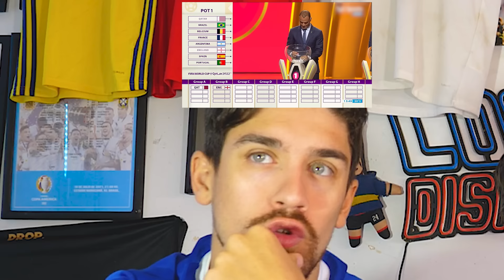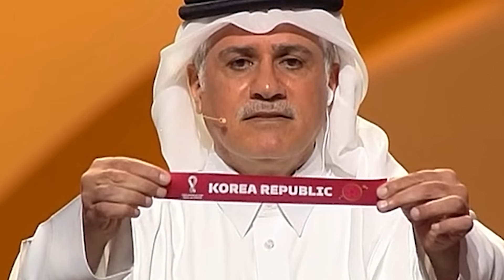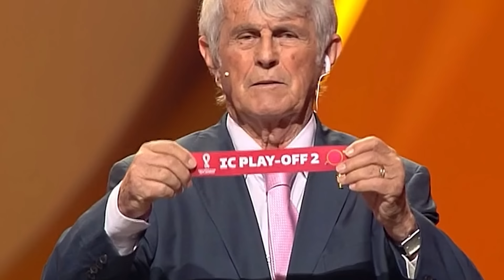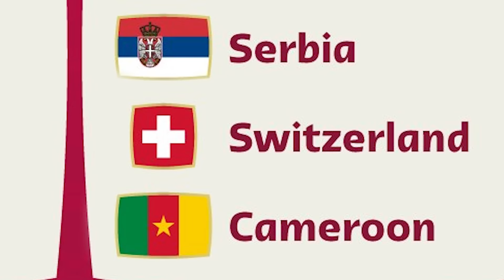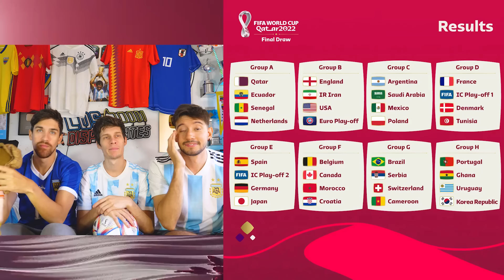REACCIONES a SORTEO del MUNDIAL de QATAR 2022